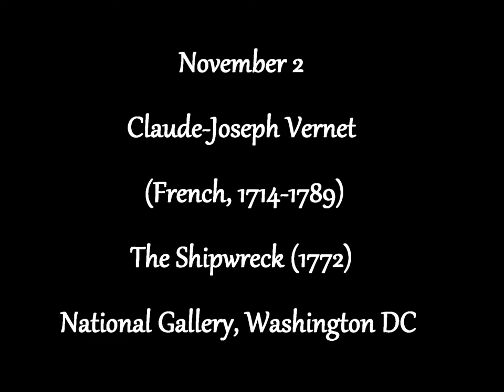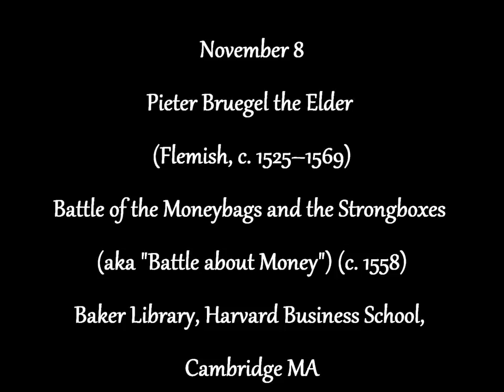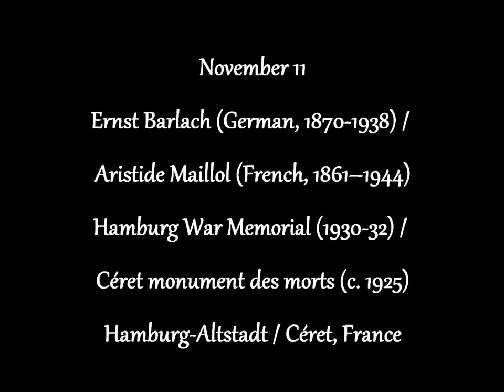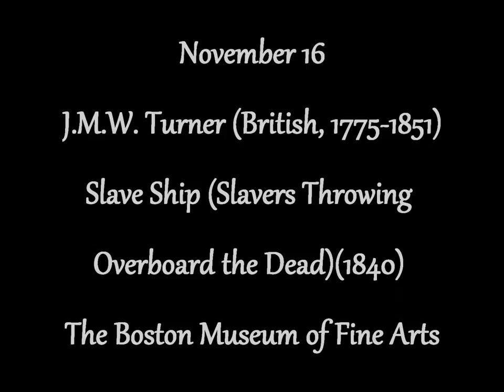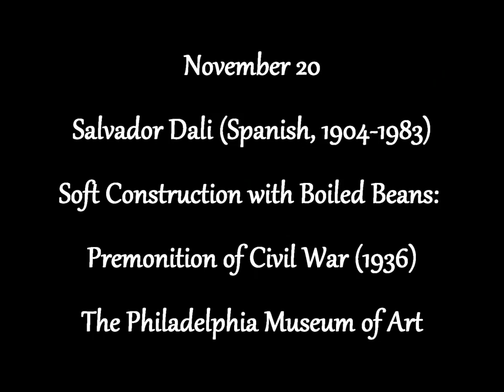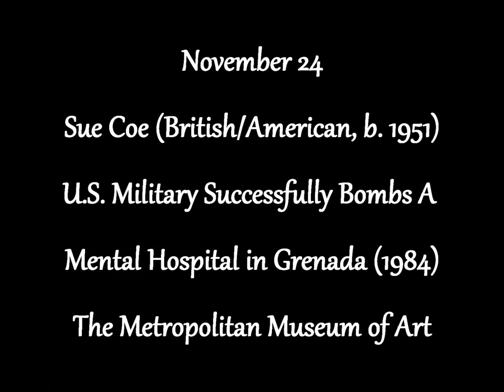Adagio pour l'Humanité (Artworks of the Day - Nov. 2015)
Thirty themed images set to the elegiac music of Samuel Barber's "Adagio for Strings, Opus 11."  A Museum Without Walls/Le Musée Imaginaire Art/Music video.

The Artworks (in order of appearance):
1.   Käthe Kollwitz - The Mothers (1921)
2.   Claude-Joseph Vernet - The Shipwreck (1772)
3.   Thomas Hart Benton - The Hailstorm (1940)
4.   Lorenzo Ghiberti - Noah and the Flood (1425-52)
5.   Ludolf Backhuysen - Ships in Distress in a Raging Storm (c. 1690)
6.   Oskar Kokoschka - The Tempest (1914)
7.   Utagawa Kuniyoshi - A Vision of Prayer on the Waves (c. 1835)
8.   Pieter Bruegel the Elder - Battle about Money  (c. 1558)
9.   Francis Danby - The Deluge (c. 1840)
10. Ludwig Meidner - Apocalyptic Landscape (1913)
11. Ernst Barlach/Aristide Maillol - War Memorials
12. Bruegel - The Massacre of the Innocents (c. 1565-67)
13. Pablo Picasso - Guernica (1937)
14. Sahib Din - Battle between the Armies of Rama & the King of Lanka (c. 1649-53)
15. Käthe Kollwitz - War Cycle #3: The Parents (1922-23)
16. JMW Turner - Slave Ship (Slavers Throwing Overboard the Dead)(1840)
17. Joe Jones - American Justice (1933)
18. Battle Scene, “Grande Ludovisi” Sarcophagus  (c. 251-52 CE)
19. Francisco Goya - The Colossus (c. 1808-12)
20. Salvador Dali - Soft Construction with Boiled Beans: Premonition of Civil War (1936)
21. Nzante Spee - "The Woodcutter" (1995)
22. Albrecht Dürer - The Four Riders of the Apocalypse (1497-98)
23. Charles C. Schreyvogel - Breaking through the Line (c. 1900-09)
24. Sue Coe - U.S. Military Successfully Bombs A Mental Hospital in Grenada (1984)
25. Auguste Rodin - The Burghers of Calais (1889)
26. Jennie A. Brownscombe - The First Thanksgiving at Plymouth (1914)
27. Edvard Munch - Death in the Sickroom (1894)
28. Lidded Receptacle (mid-late 19th c. Congo)
29. Sebastião Salgado - Refugee Madonna (Korem, Ethiopia)(1984)
30. Vincent Van Gogh - Worn Out: At Eternity's Gate (May 1890)

The Music: Samuel Barber's "Adagio for Strings, Op. 11" performed by the London Symphony Orchestra, Michael Tilson Thomas, conductor